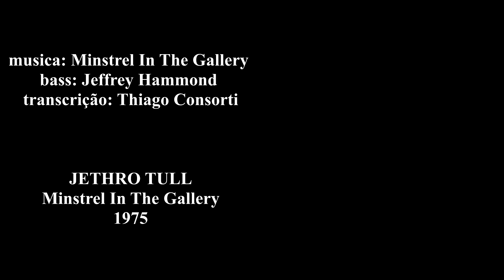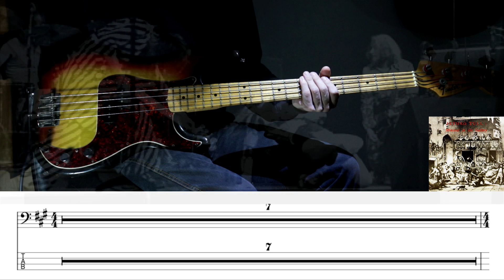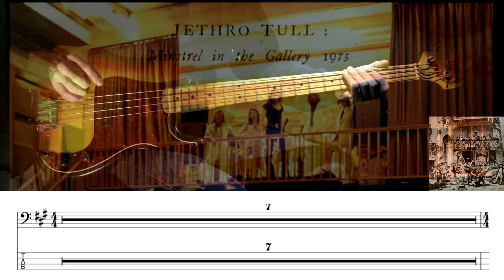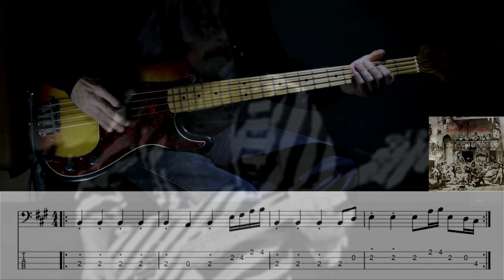Jethro Tull - Minstrel In The Gallery [BASS transcript] HD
Transcrição da linha de baixo tocada por Jeffrey Hammond na música "Minstrel in the Gallery", lançada em 1975 no álbum "Minstrel in the Gallery" pela banda britânica Jethro Tull.
Transcription of the electric bass line played by Jeffrey Hammond on the song "Minstrel in the Gallery", from the album "Minstrel in the Gallery", released in 1975 by the british band Jethro Tull.
baixo - Fender Precision Bass 1973;
cordas - Rotosound RS77LD Jazz Bass Monel Flat Wound 45;
palheta - Dunlop Tortex .50mm;
cabo - Planet Waves American Stage;
interface - line PreSonus AudioBox iTwo.

plugins:
- ReaComp (Cockos);
- Ampeg SVT-VR Classic (Plugin Alliance);
- ReaEQ (Cockos);
- ReaComp (Cockos);
- Master Limiter (JS Cockos).

transcrição e performance - Thiago Consorti

OBS: receitas advindas de propaganda ou anúncios eventualmente veiculados no vídeo, se geradas, vão diretamente para os proprietários da música, conforme políticas do YouTube. Este canal não é monetizado e não tenho controle sobre a veiculação de anúncios nem sobre se há ou não receita sobre eles.